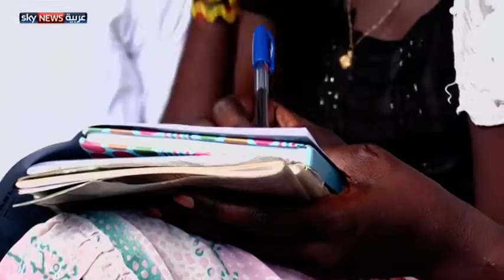التنمية المستدامة.. طموح مشروع وعقبات كأداء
يسعى مشروع التنمية المستدامة إلى إلى تقليص معدلات الفقر والوفيات والبطالة وغيرِها في الألفية الثالثة، تمهيدا للاستدامة التي تَقضي على هذه الظواهر، لكن النتائج لم تكن مرضية حتى الآن نتيجة لعوامل تؤدي لإفشال عمليات التنمية.